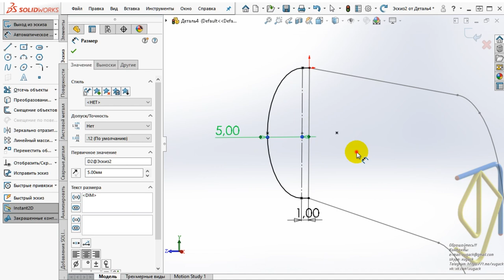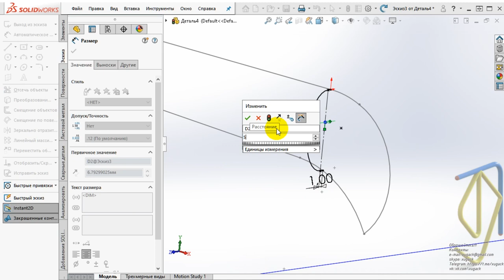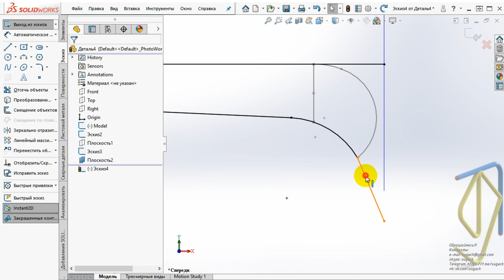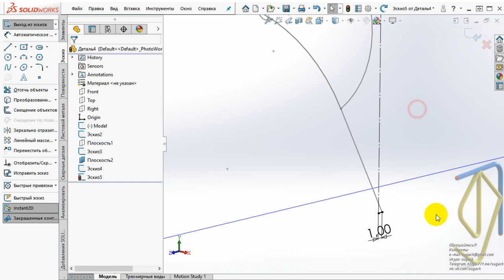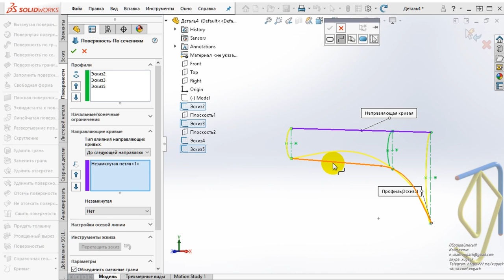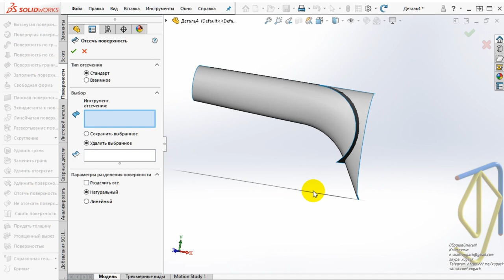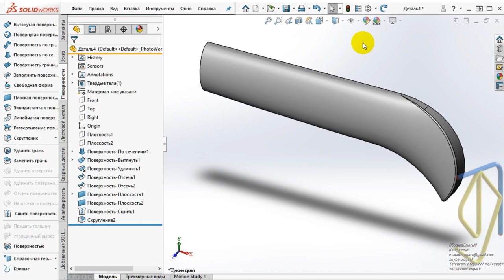Knife handle. Ручка ножа. SolidWorks